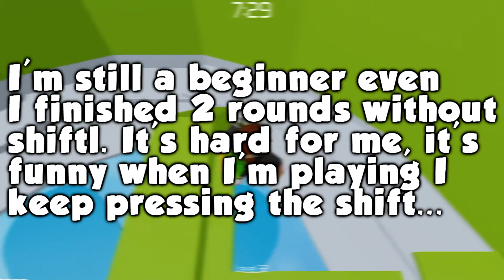No Shift Lock?! Roblox Tower of Hell Challenge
I still don't have a Roblox Fan Group I need to make one.
I can't  accept a friend request I have 2105 friend request if only I can friend
all of you, I will friend you sorry guys! (If you're gonna race me it's fine)